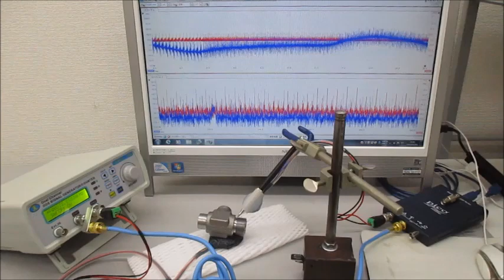超音波プローブを利用した超音波制御システム Ultrasonic-labo